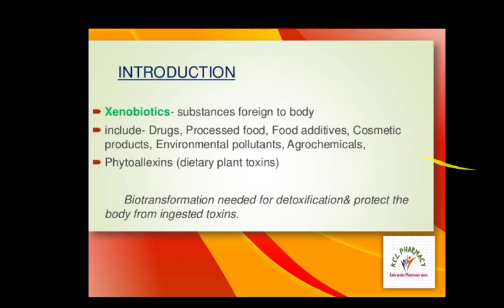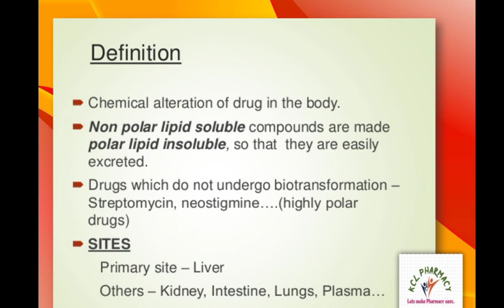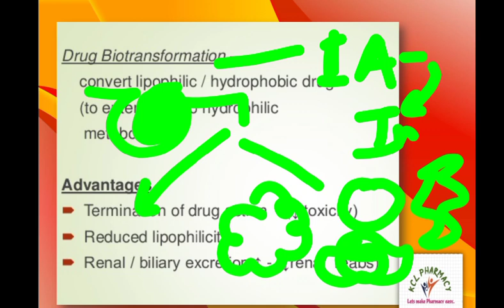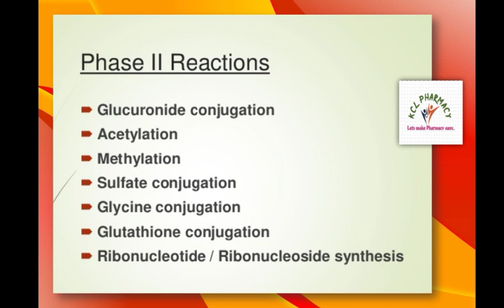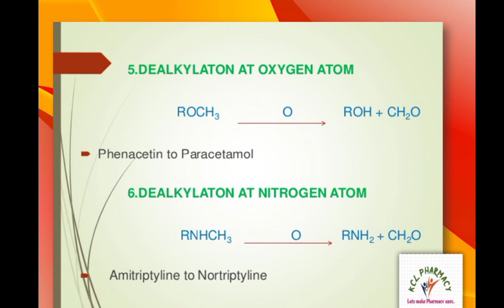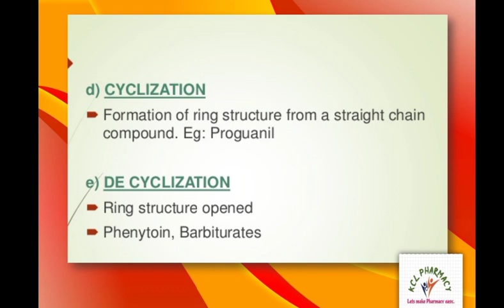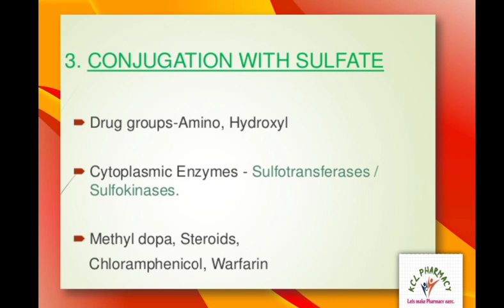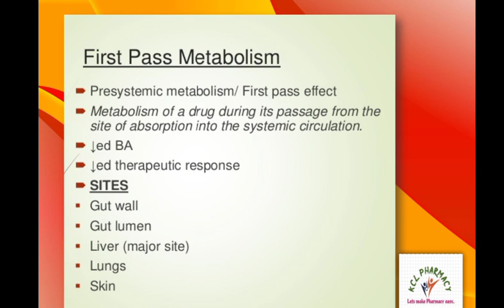Bio-transformation - Physicochemical Properties || L-5 Unit-1 Medicinal Chemistry -I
Topic - Bio-transformation - Physicochemical Properties  || L-5 Unit-1 Medicinal Chemistry -I
Subject –   Medicinal Chemistry